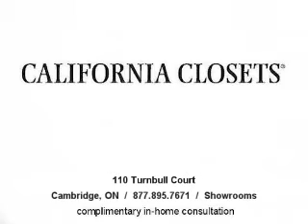custom closets, California Closets, Cambridge Ontario Canada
California Closets has dedicated itself to one thing: simplifying the homes and lives of our customers.